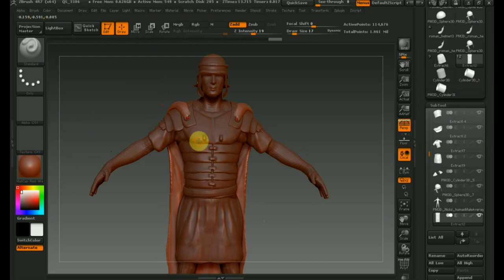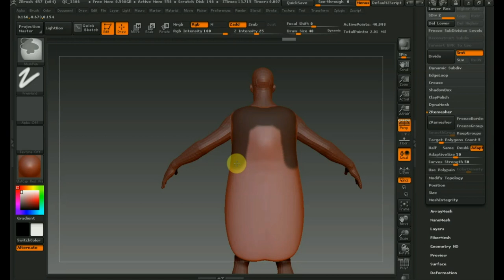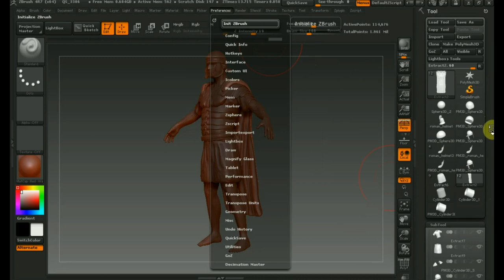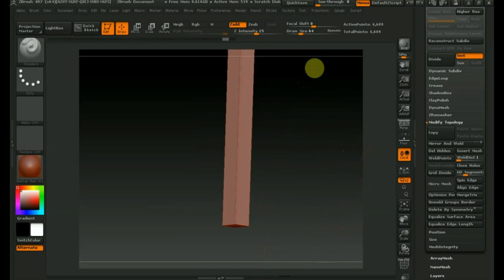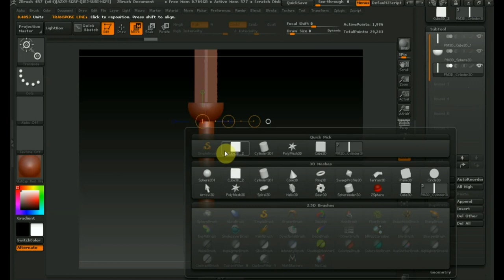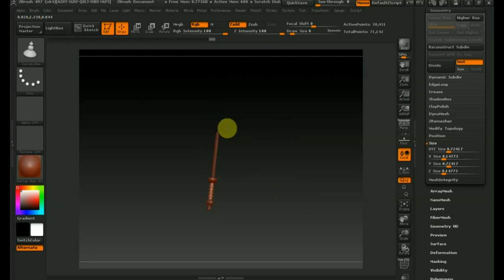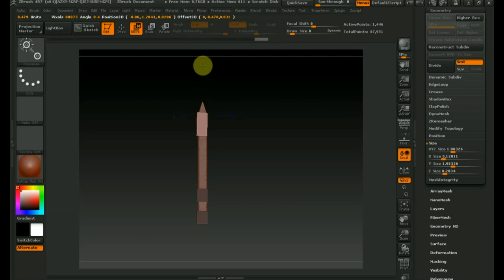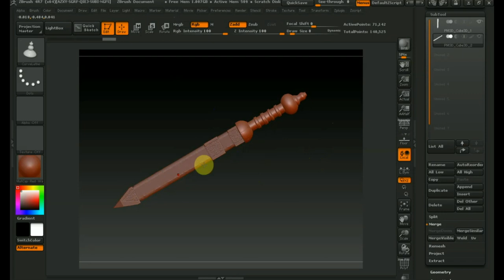Zbrush 4R7 как сделать легионера рима ч2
Программа Zbrush 4R7 рассмотрим плащ и меч легионера